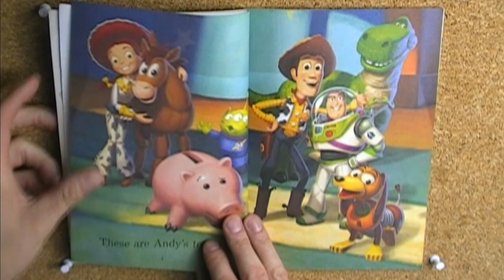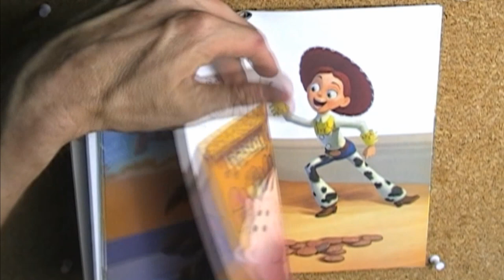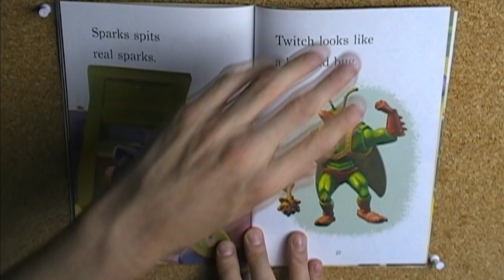Toy to Toy - A Toy Story 3 Book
Toy to Toy - A Toy Story 3 Book written by Tennant Redbank